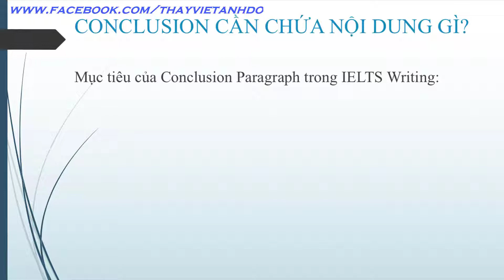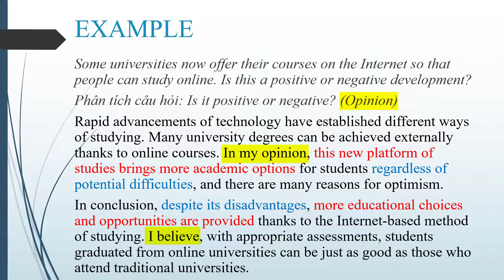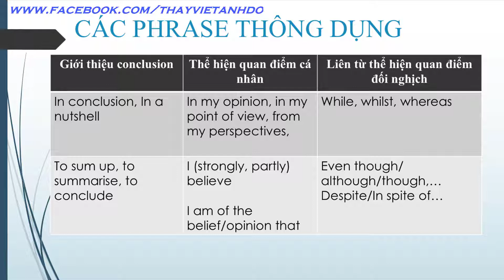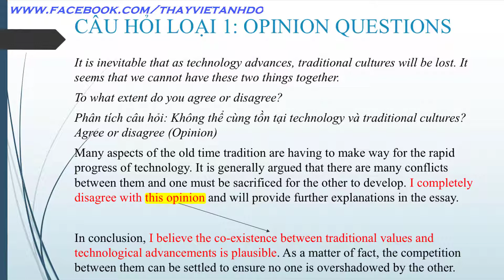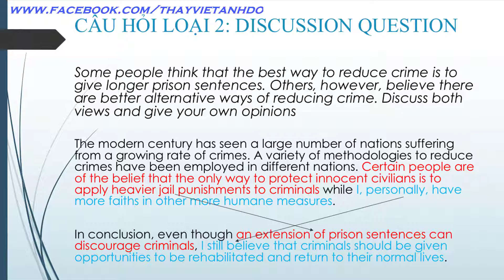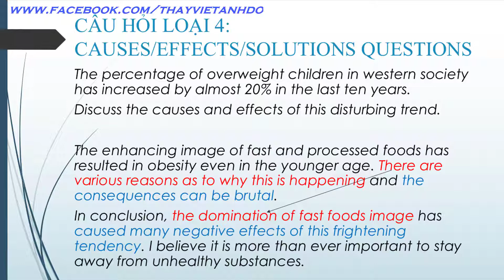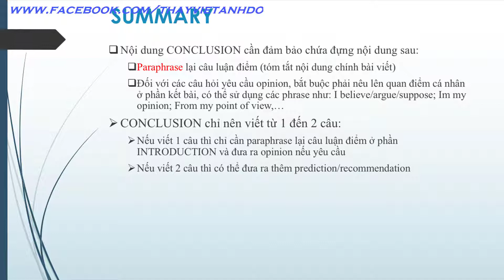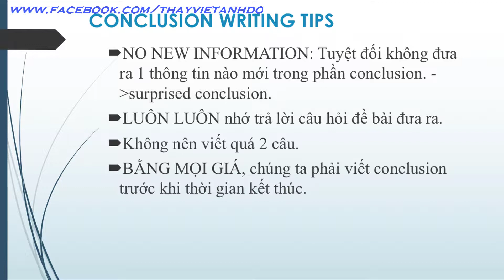[IELTS Writing Series] Conclusion_ Cách viết IELTS Writing Task 2 - Kết luận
Trong video bài giảng này, mình sẽ hướng dẫn các bạn cách viết phần Conclusion paragraph cho IELTS Writing Task 2 dựa trên câu Thesis Statement (câu luận điểm) mà chúng ta đã viết và phân tích ở video bài giảng số 1. Cụ thể hơn, mình sẽ hướng dẫn các bạn cách viết phần Conclusion dựa vào 5 loại câu hỏi chính của IELTS Writing Task 2.

LƯU Ý: CÁC BẠN NÊN XEM VIDEO BÀI GIẢNG ĐẦU TIÊN VỀ INTRODUCTION TRƯỚC KHI VÀO BÀI GIẢNG NÀY.

Các bạn add friend mình để cập nhật liên tục các video trên Facebook nhé!

- 5 dạng câu hỏi của IELTS Writing và các viết Conclusion cho từng dạng bao gồm
      + Opinion (Agree/Disagree)
      + Discussion (Discuss both views and give your own opinion)
      + Advantages/Disadvantages
      + Causes/Effects/Solutions
      + 2-part question

Nếu các bạn có câu hỏi thì đừng ngại liên lạc với mình qua FB cá nhân